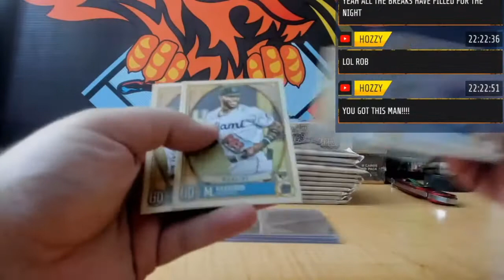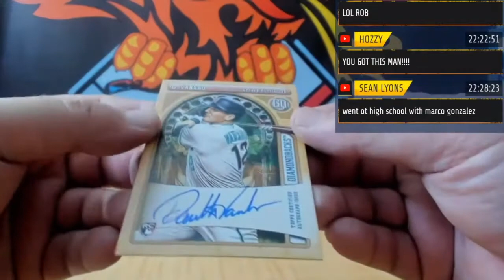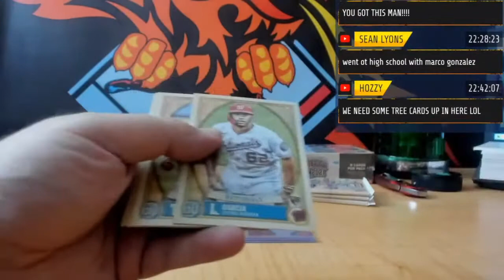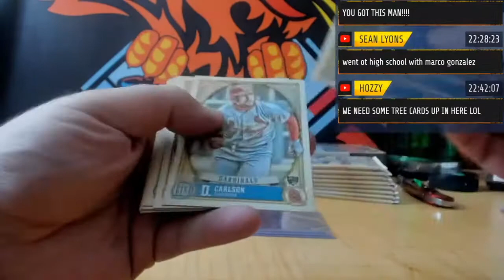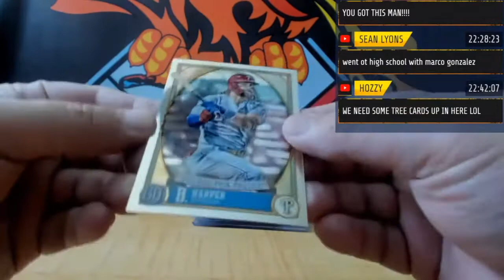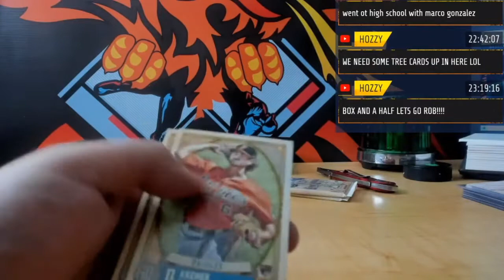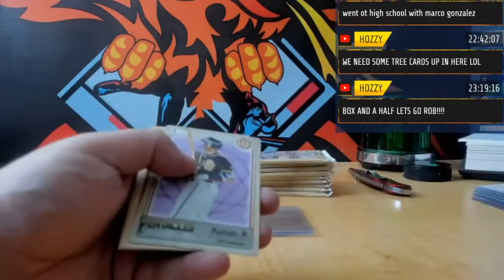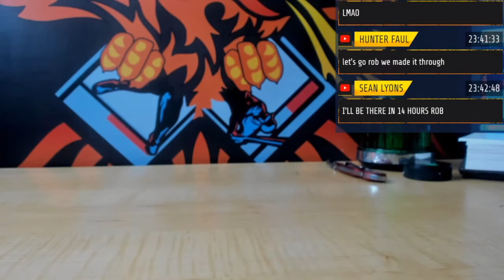2021 TOPPS GYPSY QUEEN BASEBALL HOBBY 5 BOX HALF CASE PYT # 1